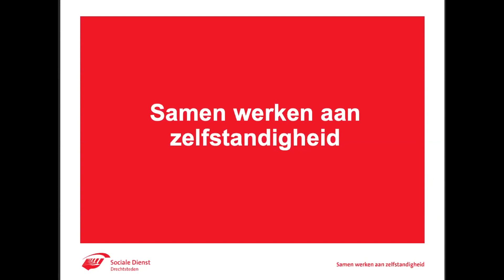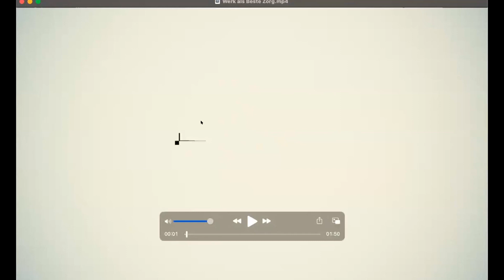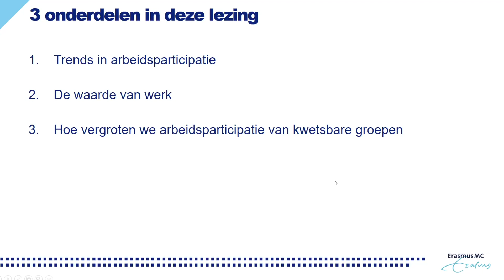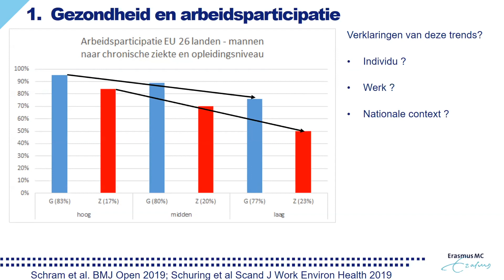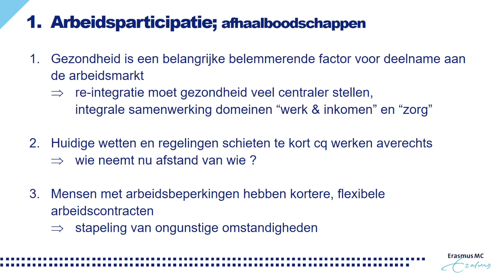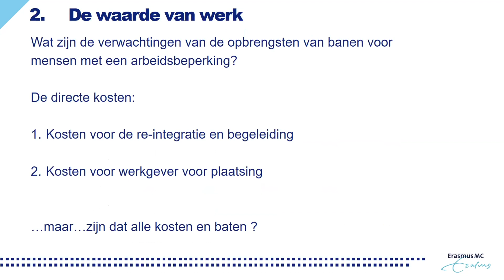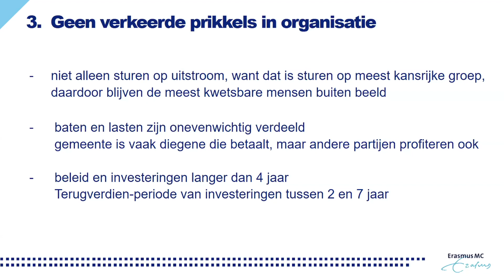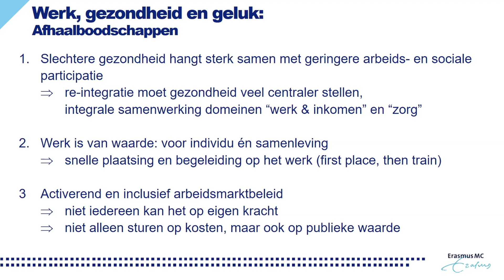SDD-College: Hoogleraar Lex Burdorf over de waarde van werk voor welbevinden en 'werk als medicijn'